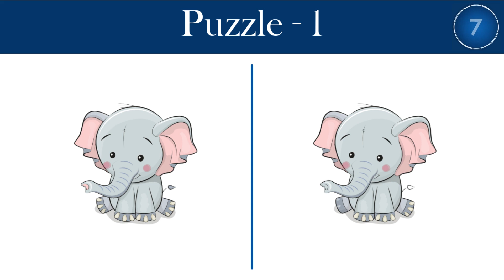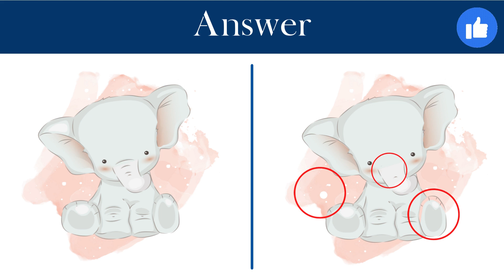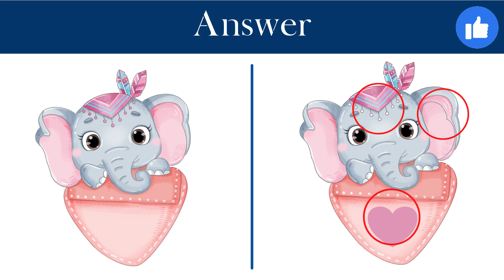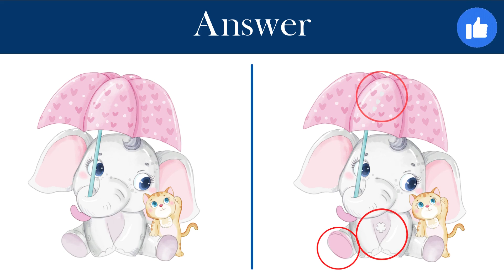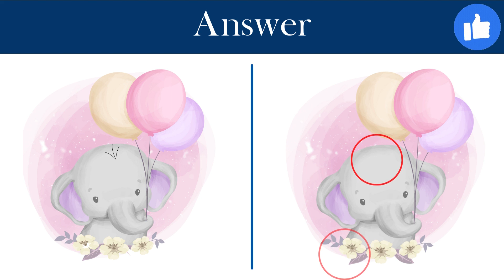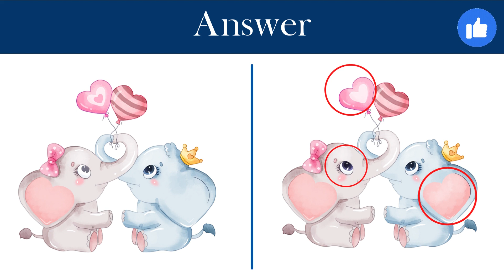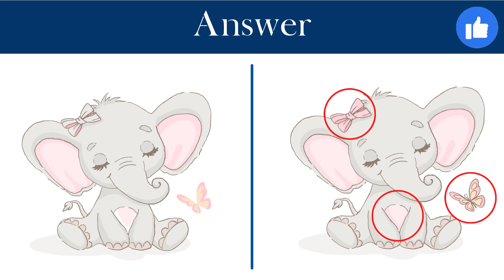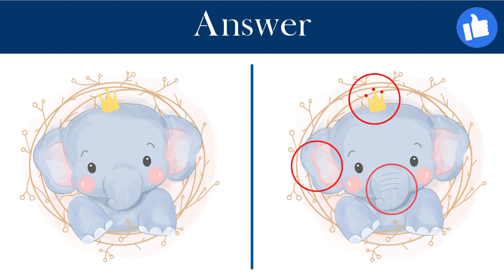Find Three Difference | Part 22 | Spot The Difference | Quick Puzzles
Find Three Difference. This is the fun and entertaining video.

find the sum or difference of polynomials calculator
can you find the difference pictures
find the difference unblocked
find the sum or difference fractions
find the difference 5
how to find the difference between two dates in excel
find the difference between the place value of 2 in 4242